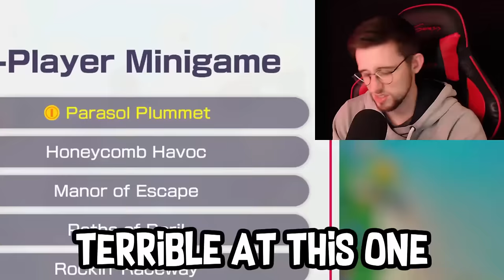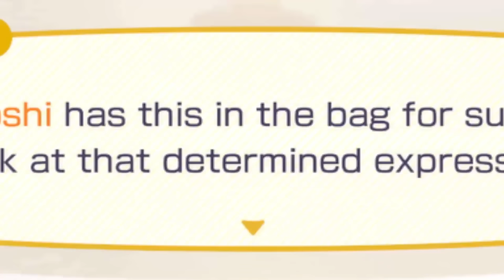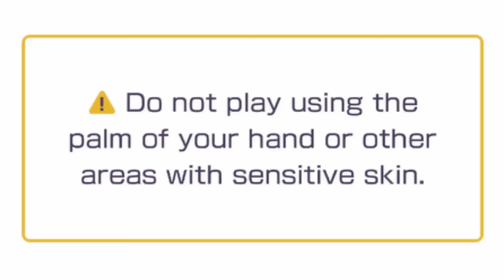Mario Party Marathon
I play a lot of games on my channel, including Plants vs Zombies, PvZ 2, Garden Warfare 2 and more!